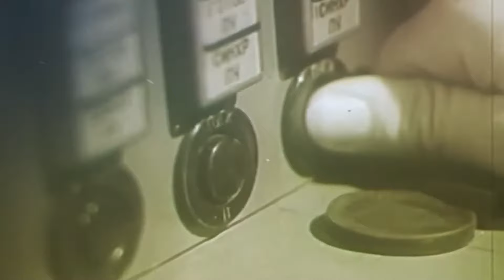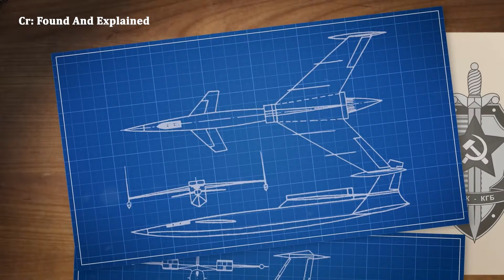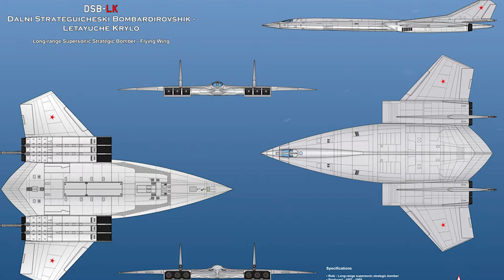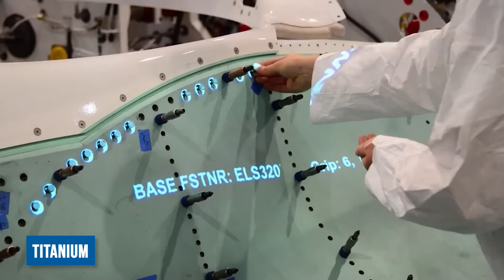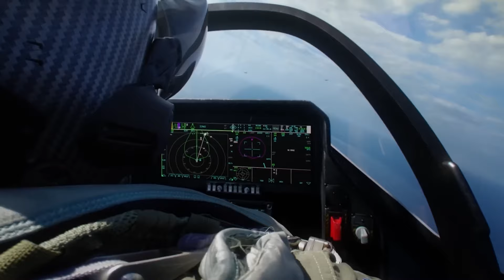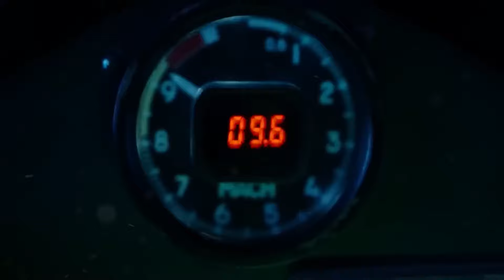Is The Soviet Darkstar DSB-LK the better bomber?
The Cold War era revealed a fascinating side of Soviet Aviation as they launched many fighter jets that were enough to give a hard time to the US Air Force. However, there was a top-secret project that never saw the light of the day that was the DSB-LK Darkstar. It was destined to be like something out of a science fiction movie. With its sleek lines, delta wings, and menacingly long nose cone there was nothing to wonder why they called it the Darkstar.

But why did this incredible machine remain just a dream? Why did the Soviets never build their Darkstar?

Join us as we reveal the cutting-edge technology that was supposed to make it fly and the challenges that stood in its way and decide a dark fate for this Cold War phantom.